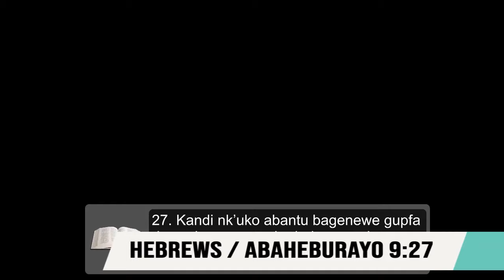TUBE IBISONGA BYIZA MU GIHE CYACU - LET US BE GOOD STEWARDS IN OUR TIME By Pastor Liliose K. TAYI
Topic: TUBE IBISONGA BYIZA MU GIHE CYACU / LET US BE GOOD STEWARDS IN OUR TIME

Theme: IMIGANI YA YESU / PARABLES OF JESUS
_Pastor Liliose K. TAYI